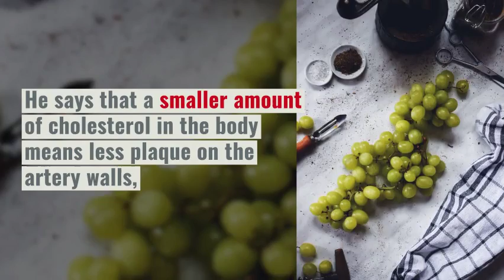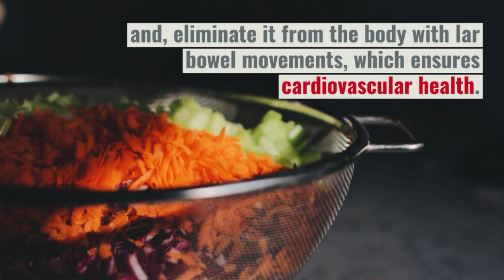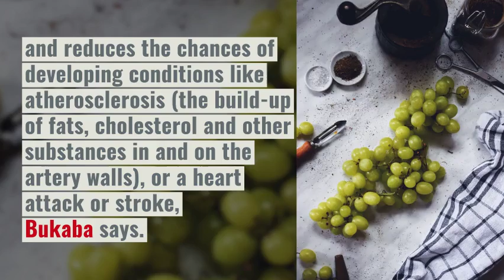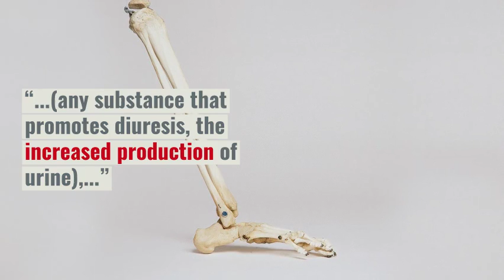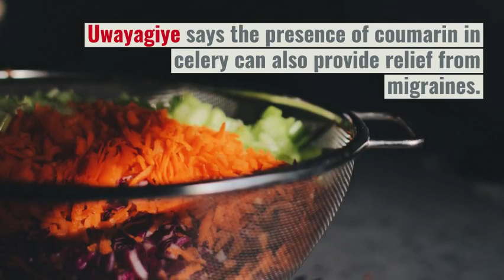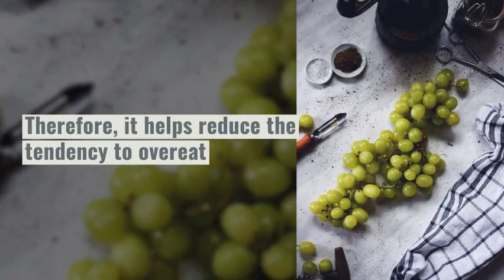Impact of eating celery on your body